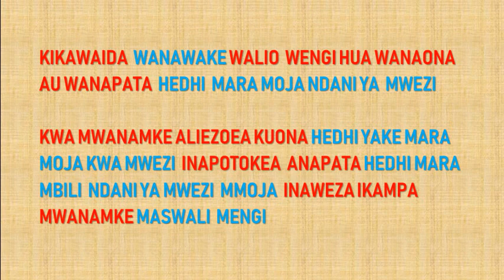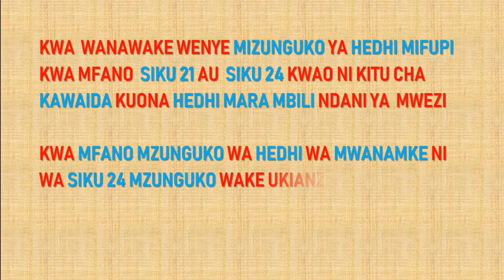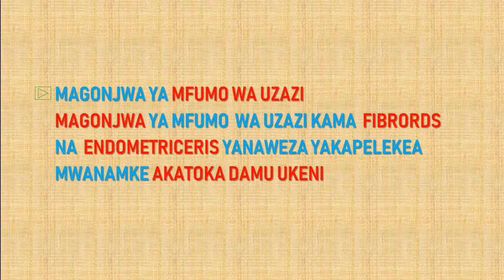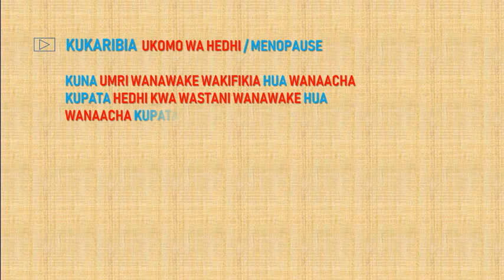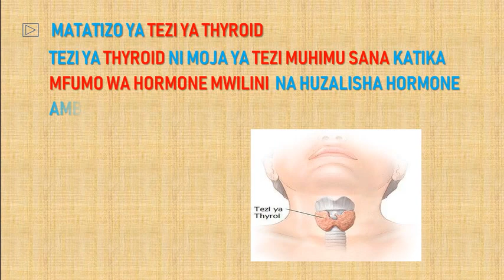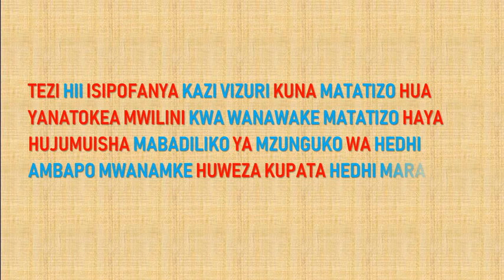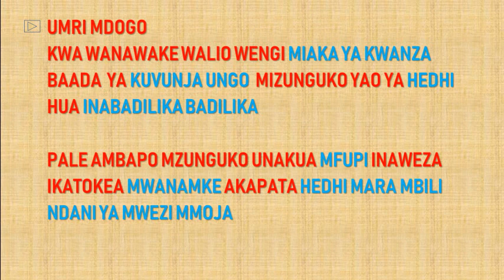Sababu za kupata/ kuona hedhi mara mbili ndani ya mwezi mmoja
Kwa kawaida wanawake walio wengi huwa wanaona hedhi mara moja ndani ya mwezi mmoja.
Sasa kuna kipindi huwa inatokea mwanamke aliyezoea kupata hedhi mara moja katika mzunguko wake wa hedhi wa kila mwezi anapata au anaona hedhi mara mbili kwa mwezi.
Kuna sababu mbalilmbali ambazo zinaweza kupelekea mwanamke akapata au akaona hedhi mara mbili ndani ya mwezi. Ni vizuri kuzifahamu sababu hizi kwa sababu wakati mwingine huwa zinaashiria shida au tatizo katika mwili.